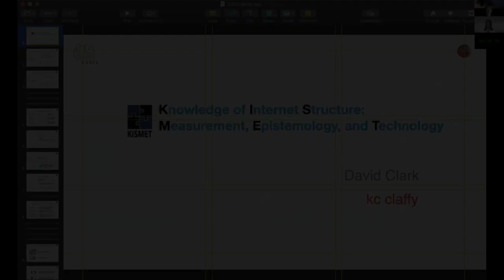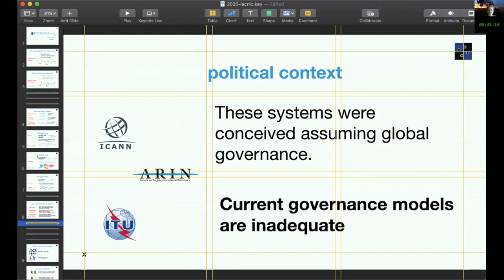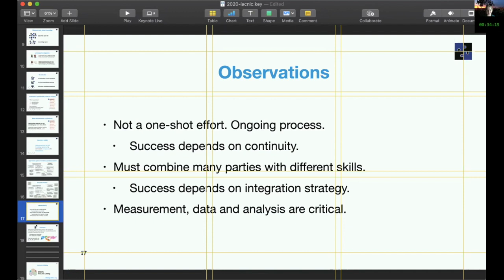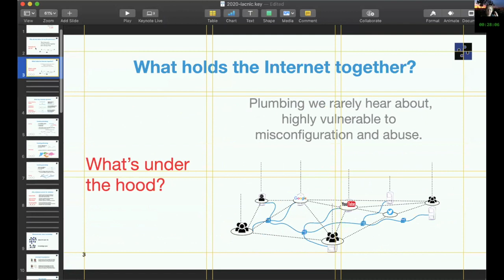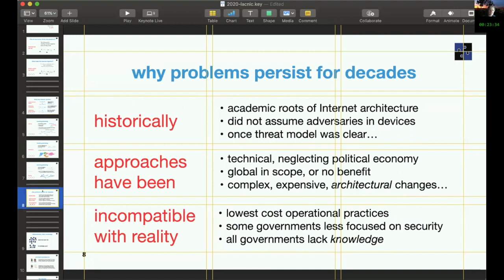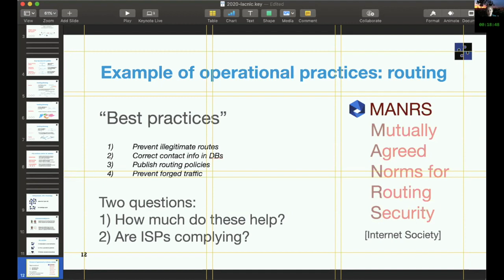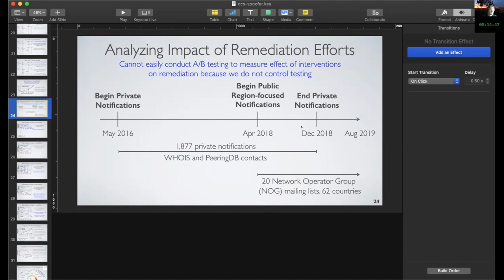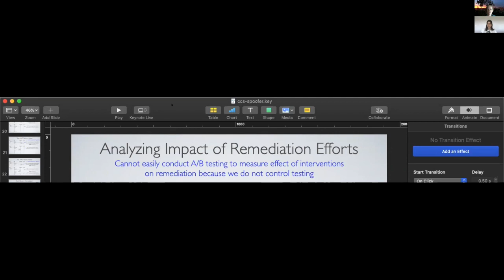Apresentação magistral Kimberly “KC” Claffy